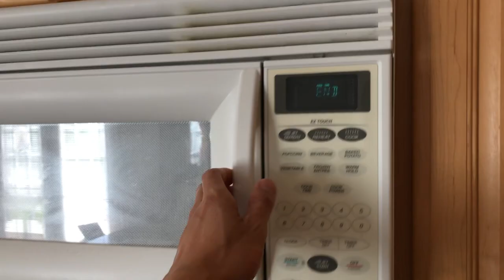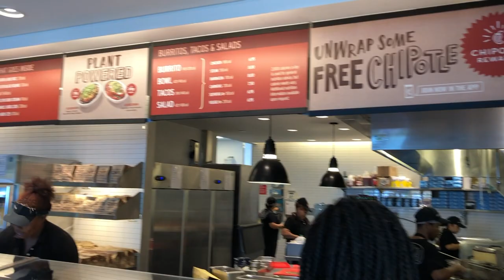I Traded My Pillow For An iPad Pro (8 of 365)